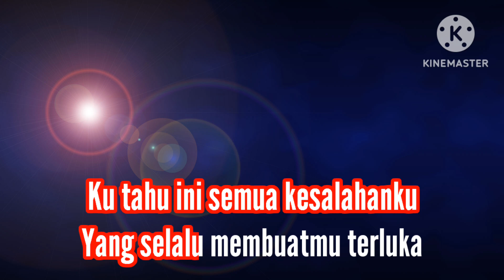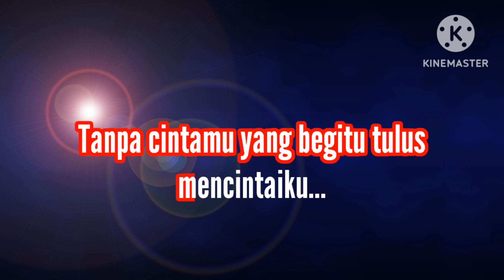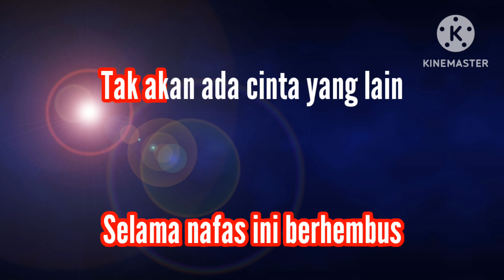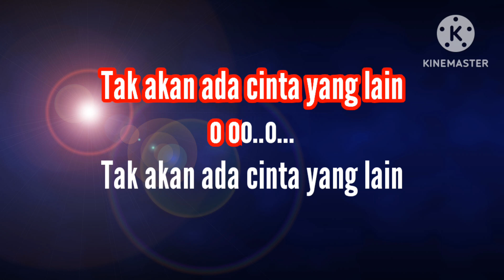hingga tua bersama/Risky Febian||karaoke||nada pria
hingga tua bersama tanpa vokal
risky febian